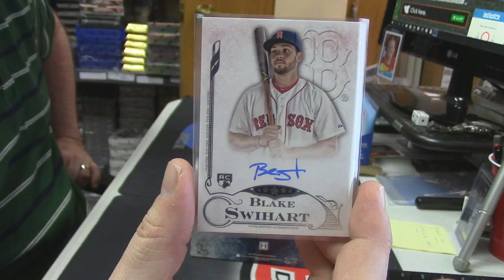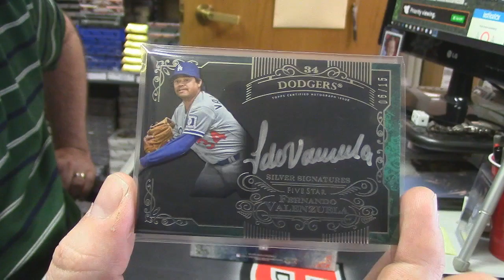2015 Five Star Baseball Regis 2